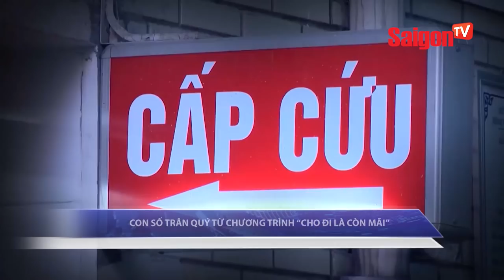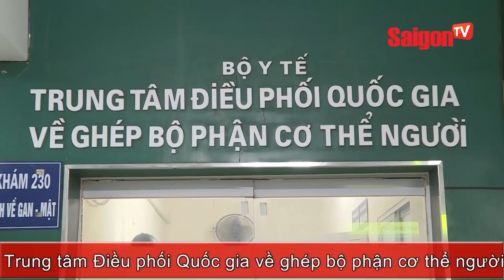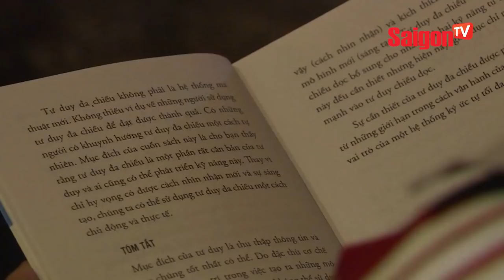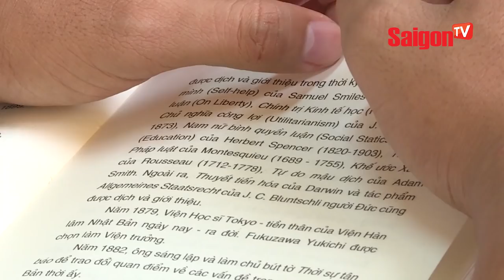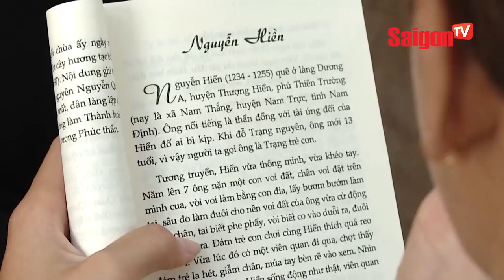Tài mụn lĩnh á.n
Tài "mụn" lĩnh án